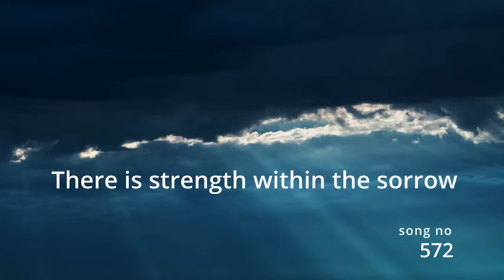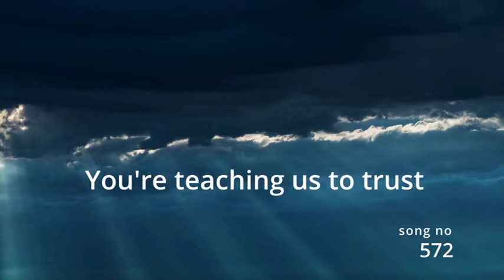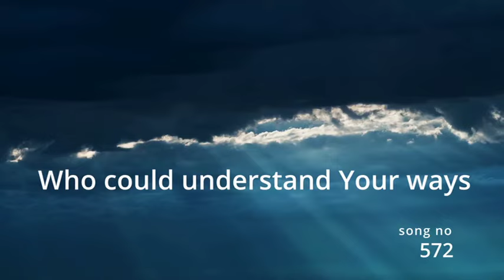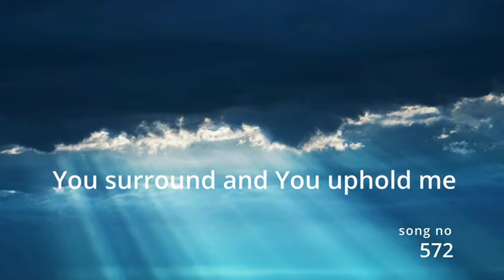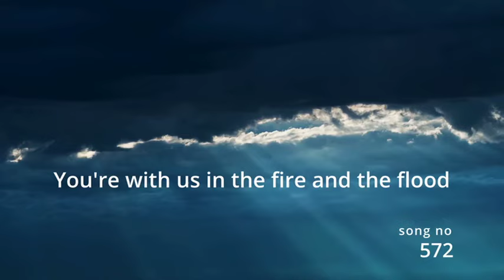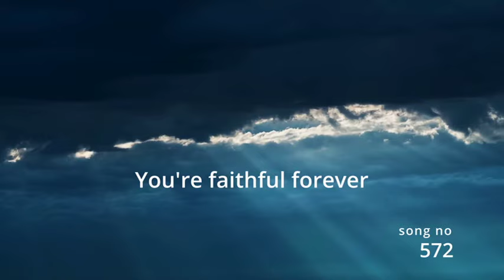A Morning Devotion - Nov 27